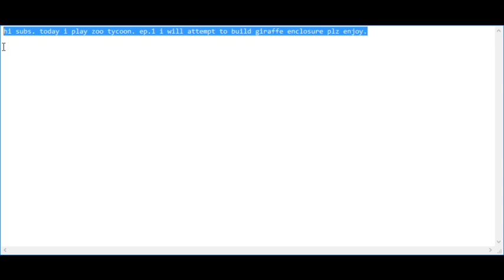zoo tycoon lets play ep1 - giraffe (dickneck)